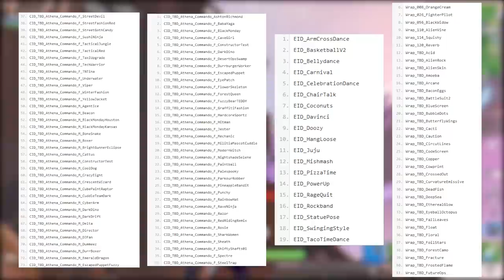FORTNITE - IT: A COISA e NOVA SKIN GALAXY?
Fala rapaziada, Vagabbss aqui com mais um vídeo, e dessa vez falando sobre o evento de It: A Coisa no Fortnite Battle Royale, novas skins e itens vazados (skin Cattus e feminina Galaxy), grande mudança no mapa e desafios semana 6. Espero que gostem :)